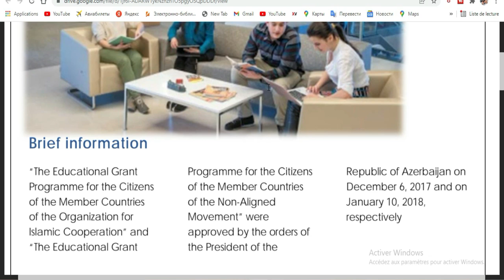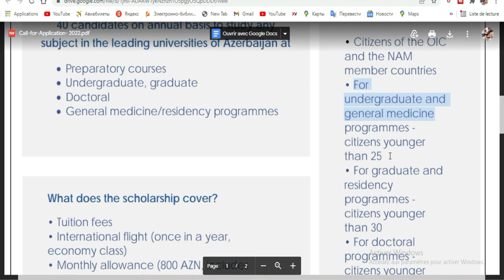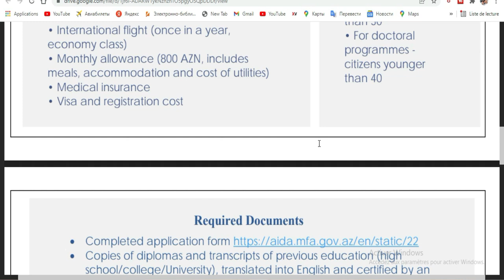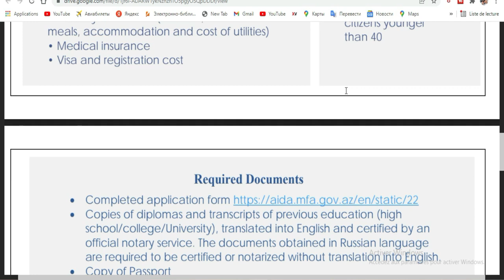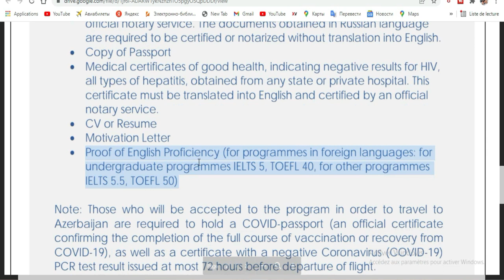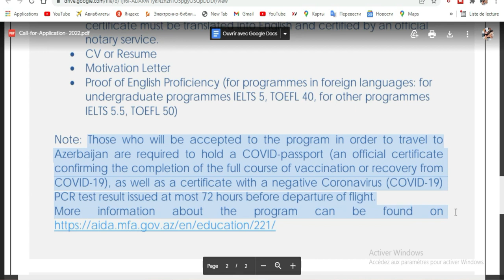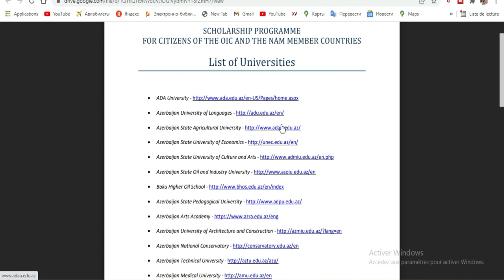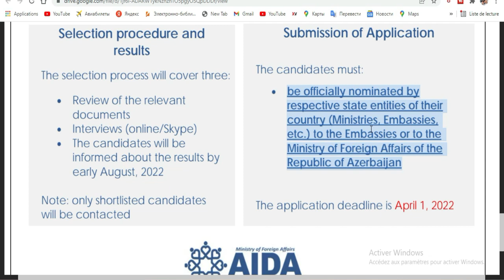BOURSES DU GOUVERNEMENT AZERBAÏDJANAIS POUR ÉTUDIANTS INTERNATIONAUX 2022